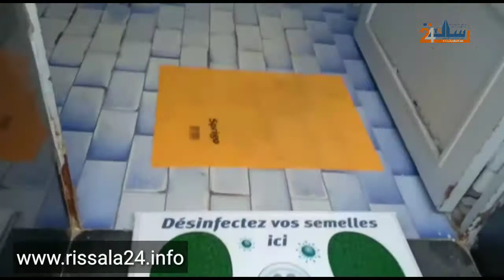البيضاء.. مراقبة صارمة للمقاهي والحمامات من طرف السلطة المحلية للدائرة الحضرية 16 ببنمسيك